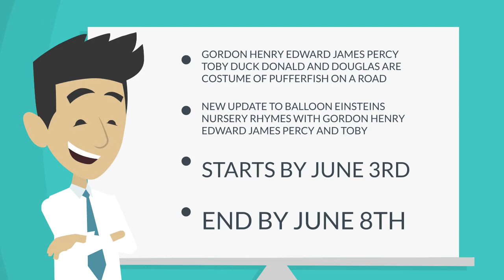Repair The Balloon Einsteins Nursery Rhymes To Cut The Pufferfishes Too Hard